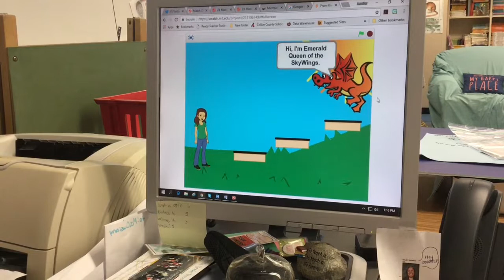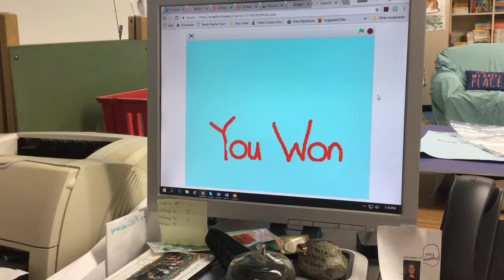Vasoula’s Scratch Game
My student describes how she made a coded game using Scratch based off our book study.